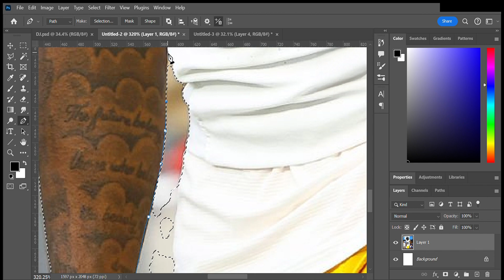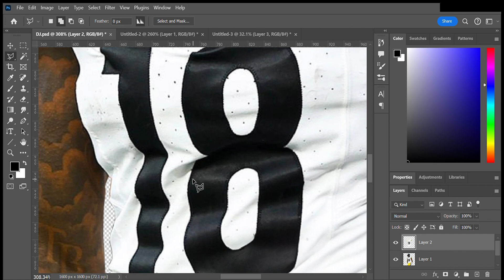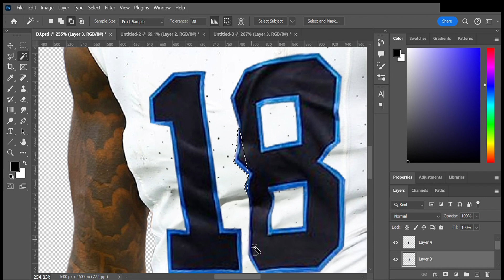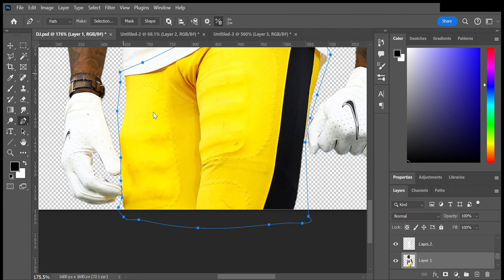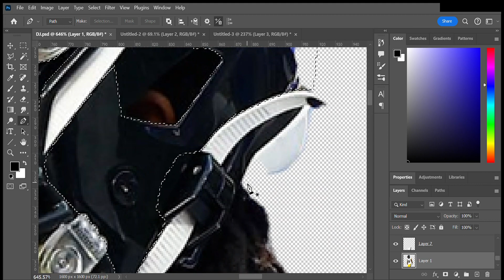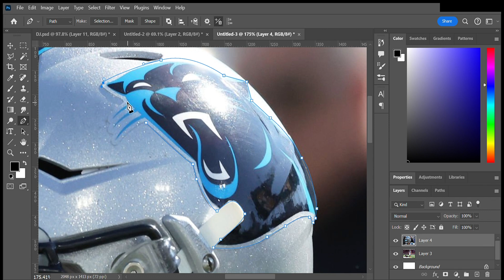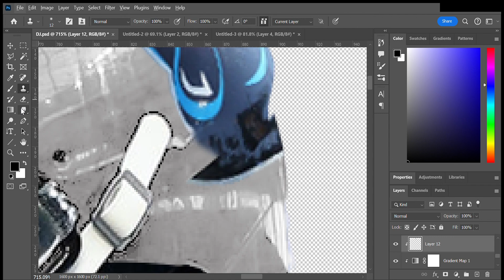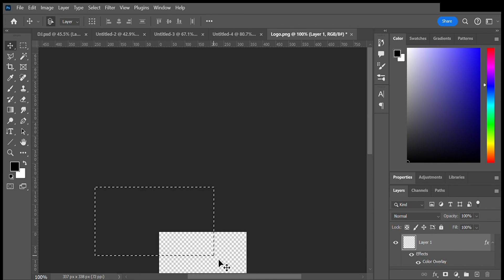Diontae Johnson to Panthers | Photoshop | Jersey Swap | Speed Editz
Diontae Johnson 🔁 Carolina Panthers